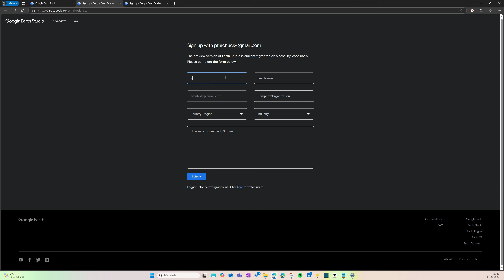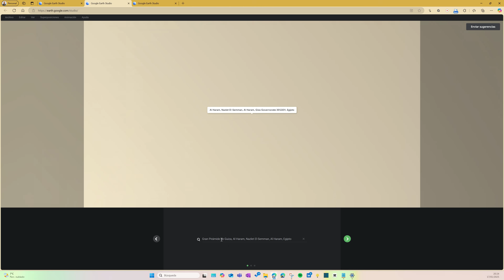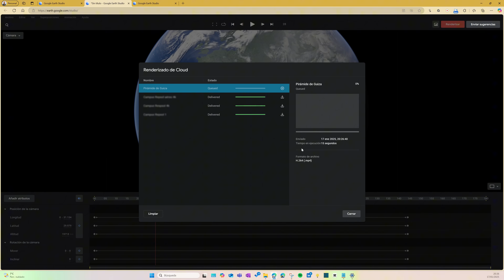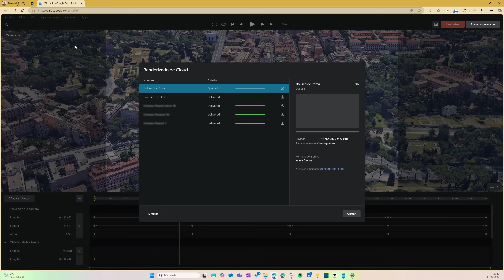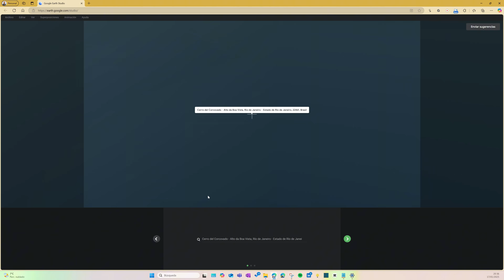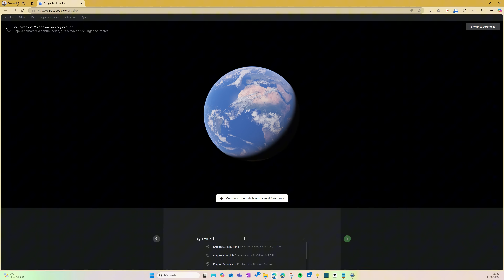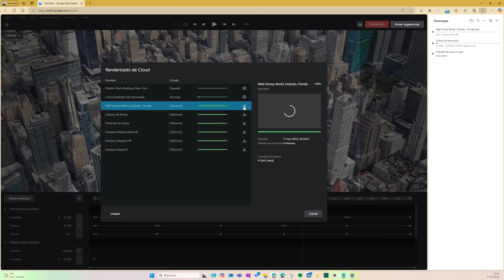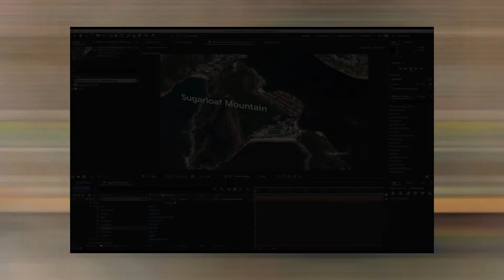Crear videos aéreos con Google Earth Studio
🌍 Haz increíbles grabaciones aéreas de cualquier punto de la Tierra con la herramienta Google Earth Studio. Con esta herramienta online, podrás seleccionar un punto del mapa, visualizarlo en 3D y grabar un vídeo como si fuese hecho por un drone. Existen distintas plantillas para generar vídeos que se acerquen desde arriba, que orbiten alrededor de un edificio o incluso que realicen movimientos de cámara avanzados. Además, es muy sencillo de utilizar.

🗺️ No te pierdas esta herramienta gratuita y genera vídeos avanzados que dejarán a todos impresionados.

🌐 Si no conocías Google Earth, te recomiendo descargar el software completo (no es necesario para generar los vídeos):